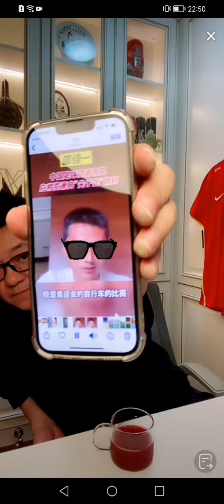【老董聊球】中国青训（上） 2022-05-25